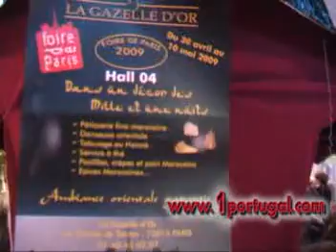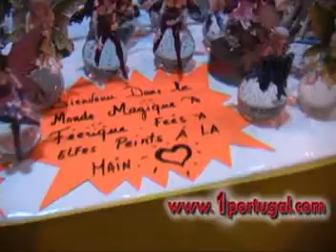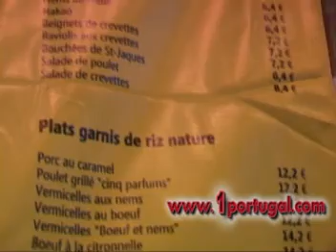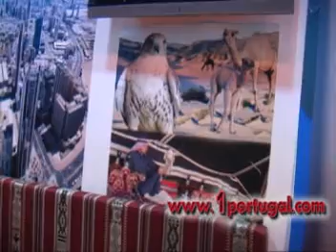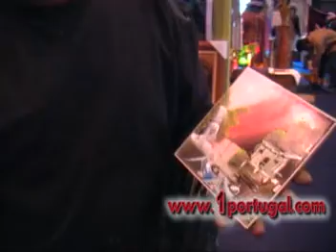Foire de Paris feira 02 Maio 2009 N 6